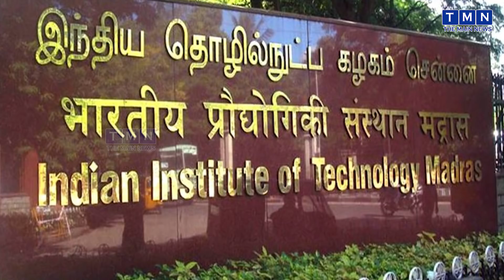Jayalalitha Memorial place | ஜெயலலிதா நினைவிடம் கட்டும் பணிகள் தீவிரம்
Jayalalitha Memorial place # ஜெயலலிதா நினைவிடம் கட்டும் பணிகள் தீவிரம் # மெரினா கடற்கரையில் ஜெ. நினைவிடப் பணிகள்